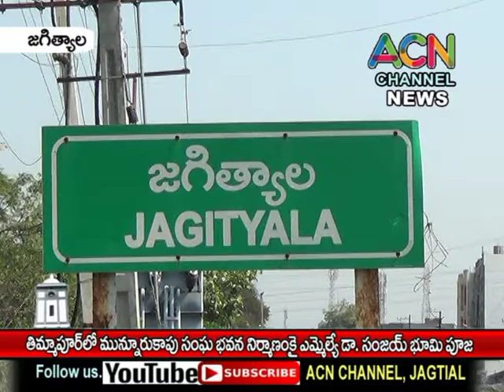జగిత్యాల మం. లోని తిమ్మాపూర్ లో మున్నూరు కాపు సంఘ భవన నిర్మాణం కై ఎమ్మెల్యే డా. సంజయ్ భూమి పూజ